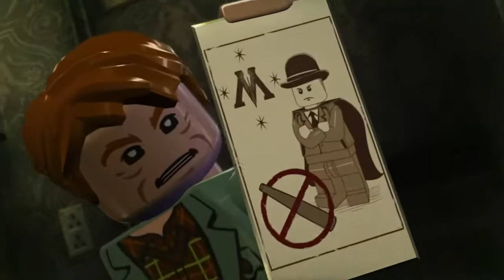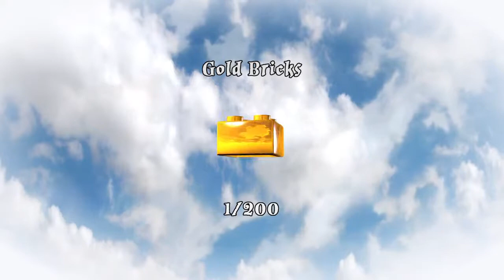Harry Potter year 5-7 part 1